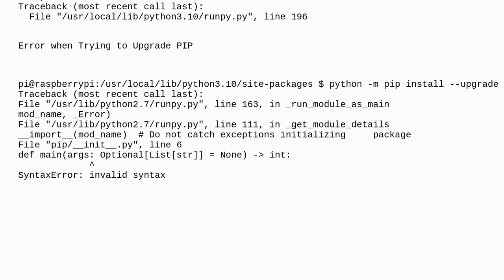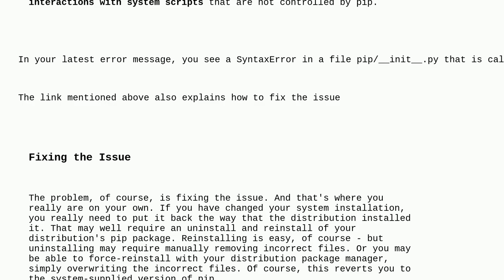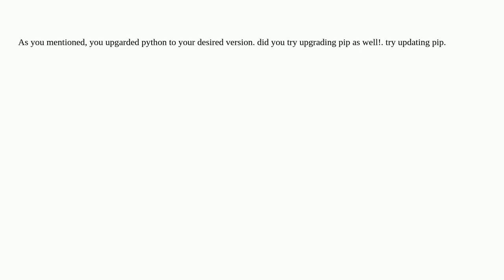Raspberrypi: Python PIP not working after upgrade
Python PIP not working after upgrade

A special thanks goes out to the community

  python-3 pip